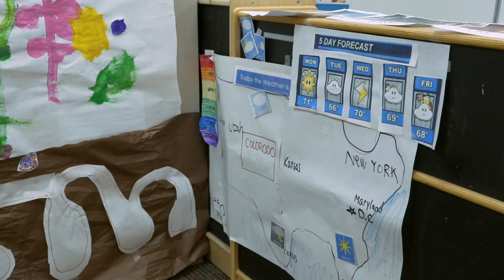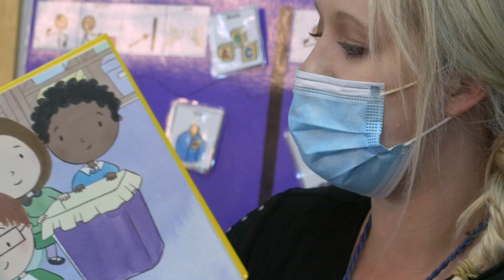Chelley Dansereau - Classified Employee of the Year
Congratulations to Chelley Dansereau, Early Childhood Instructor at Copper Mesa Elementary. She is our Classified Employee of the Year.